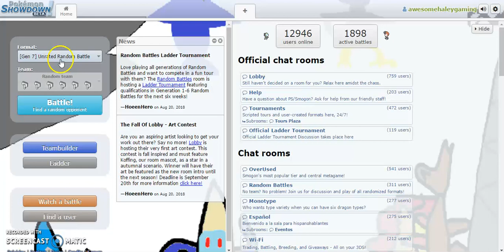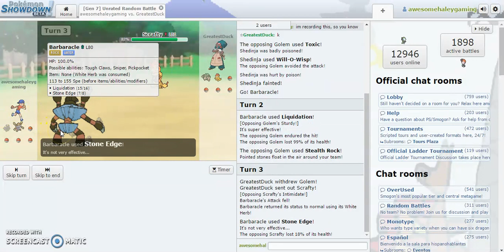Pokemon Showdown ft. GreatestDuck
POKEMON

Yeah

Sprites by Pokemon